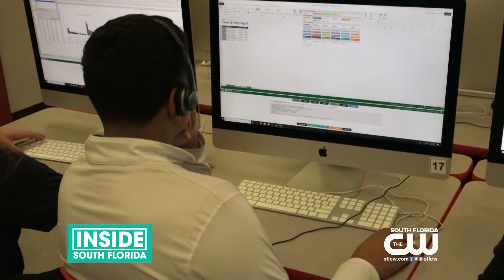Super Teacher Uses Harvard Curriculum for Coding and App Development Program!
Gloria Jimenez, coding and app development magnet teacher at Miami Southridge Senior High School, is our Super Teacher of the week.